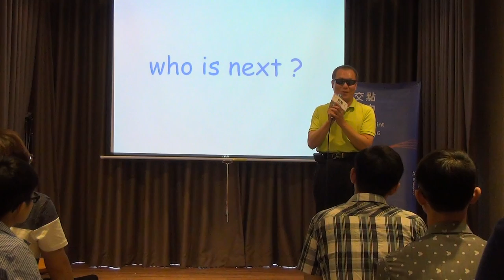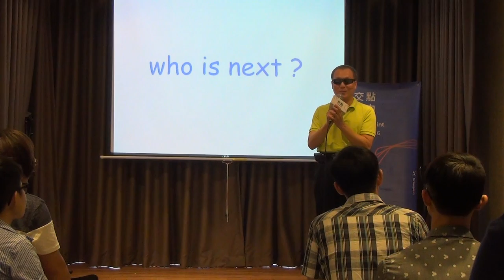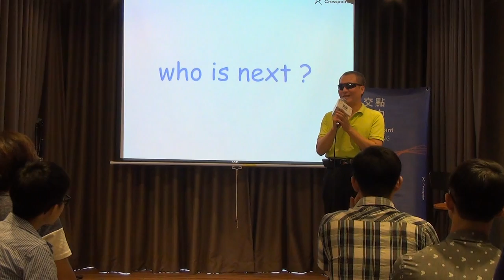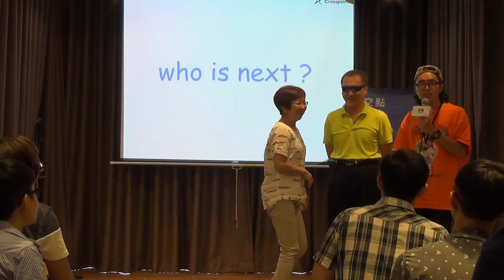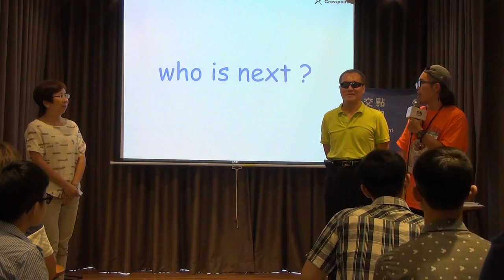交點台中 - 2016.9 - 陳鎮坤 / 如果你在年輕時失明，你會怎麼做 ?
年輕時的一場車禍，他失去了雙眼的視力，在青春年華時，老天爺給他一雙看不見明天的眼睛，有好長一陣子，他不知道該怎麼面對未來的人生，看不見還年幼的女兒，更別談要怎麼照顧她們，還有房貸的壓力，他也曾想過輕生

直到有天無意間聽到廣播電台的節目，知道原來盲人也可以過著快樂幸福的日子，他開始練習生活與職業的重建，學習過看不見的生活，直到現在是按摩工會的理事長，持續地再為盲胞爭取權益

" 我雖然眼睛看不見，但我不是社會的包袱，而是社會的資源，看不見也能幫助他人，失去雙眼讓我重新開始一段人生，希望我的生命經驗能給更多人生活的勇氣"